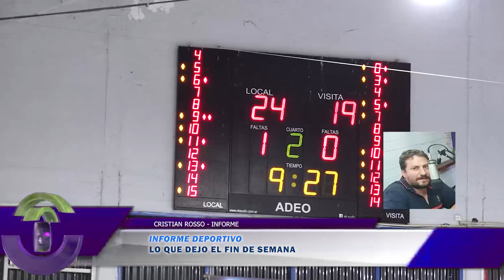R337 CRISTIAN ROSSO INFORME DEPORTIVO LO QUE DEJO EL FIN DE SEMANA